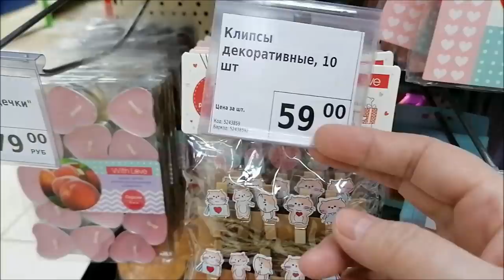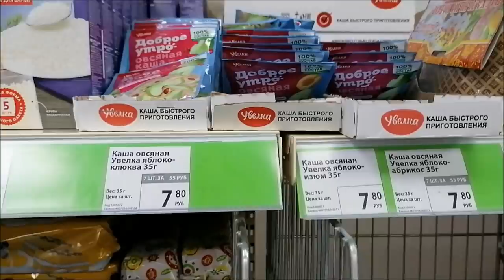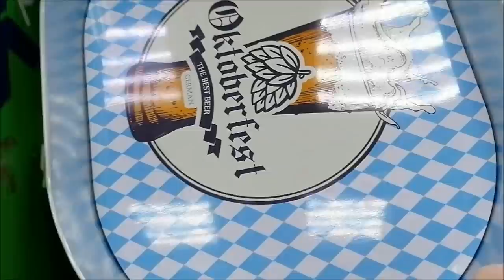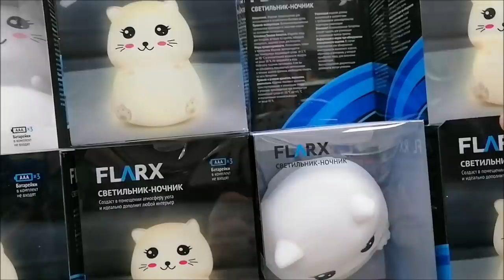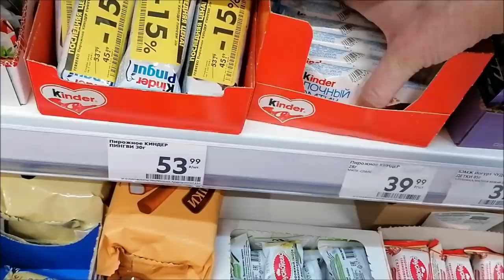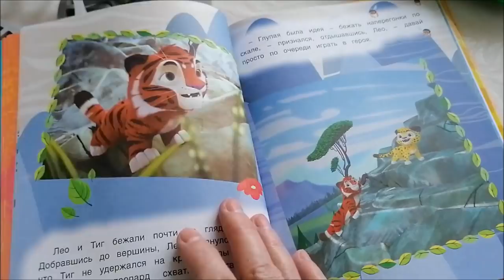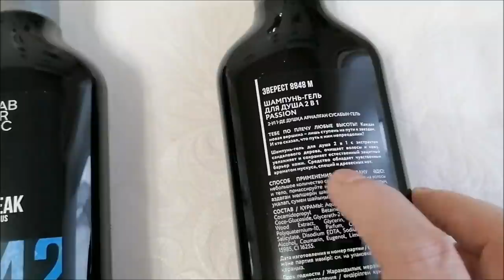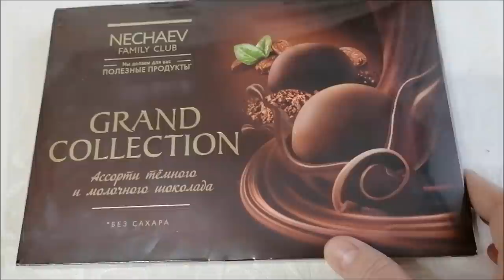День покупок/ Новинки Фикс прайс, Фаберлик/ Прогулка, обзор, влог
Иду по магазинам, покупки, новинки, обзор, Фикс прайс, Фаберлик, Пятерочка, кондитерская Патисари, прогулка, болталка, влог.